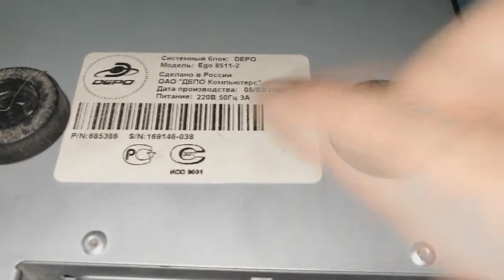Компьютер 12 лет без обслуживания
Доброго времени суток в этом видео я покажу вам как не надо обращаться с компьютером и какие последствия бывают если пренебрегать элементарной чисткой компьютера !!!
Принесли в ремонт мусорный компьютер !!!